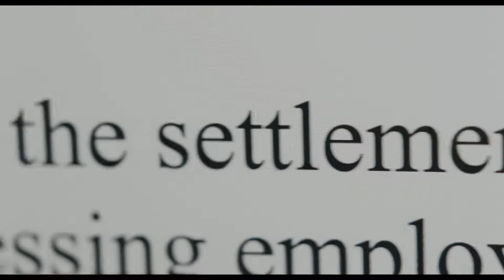環球野心之作《她說She Said》最新官方預告 根據metoo運動真實事件改編：打破了好萊塢數十年來圍繞性侵犯主題的沉默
電影根據暢銷書《她說：打破性騷擾的故事，它點燃了一場運動》(She Said: Breaking the Sexual Harassment Story That Helped Ignite a Movement)改編，講述《紐約時報》的兩位記者梅根·特瓦海和喬迪·坎托爾如何堅持不懈地進行調查，最終發佈了關於哈維·韋恩斯坦涉嫌性侵與性騷擾的文章。該片的主旨不是聚焦韋恩斯坦或他的醜聞，而是關於一個全由女性組成的記者團隊，她們在訴訟和恐嚇的威脅下，堅持不懈地打破了遊戲規則的故事。
兩次獲得奧斯卡獎提名的凱裏·穆雷根和佐伊·喀山出演《紐約時報》記者梅根·圖赫和喬迪·坎特，他們共同打破了一代人中最重要的故事之一——這個故事幫助推出了 metoo運動，打破了好萊塢數十年來圍繞性侵犯主題的沉默，並永遠改變了美國文化。
《She Said》 由艾美獎得主 Maria Schrader執導，奧斯卡得主 Rebecca Lenkiewic編劇。這部電影由奧斯卡獎得主布拉德·皮特、德德·加德納和傑裏米·克萊納為 Plan B Entertainment 製作，並由奧斯卡提名人梅根·埃裏森和蘇·奈格爾為安納普爾納影業監製。